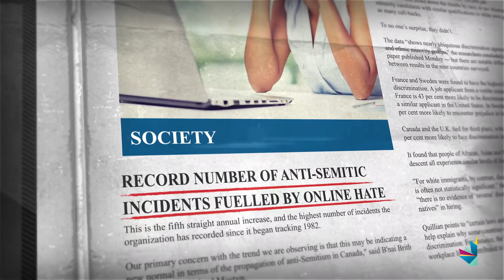I Am A Person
We all must speak out against hate and intolerance.